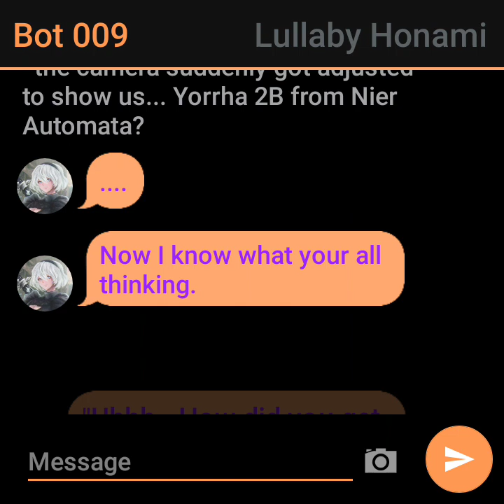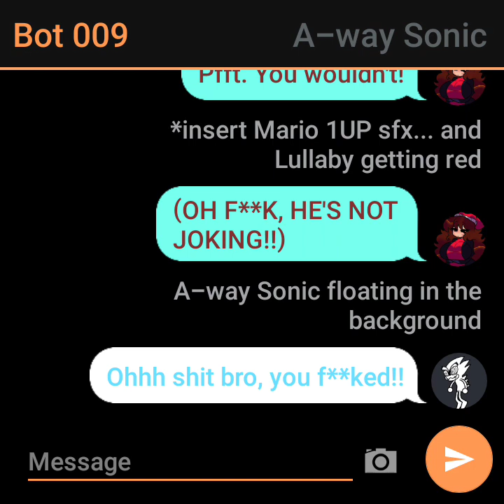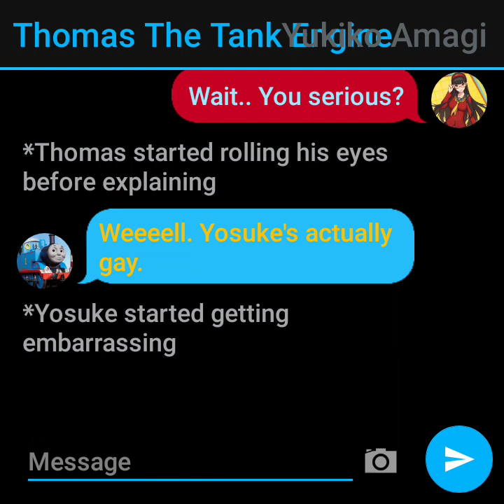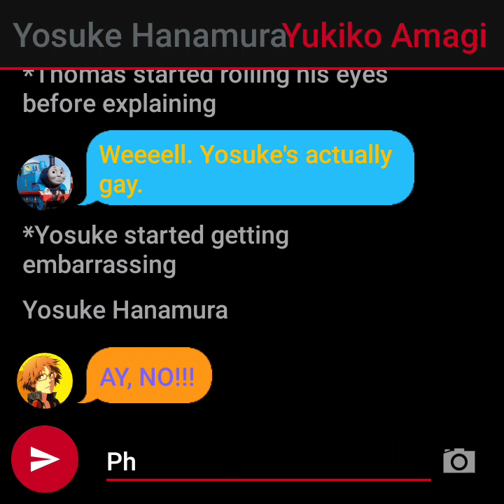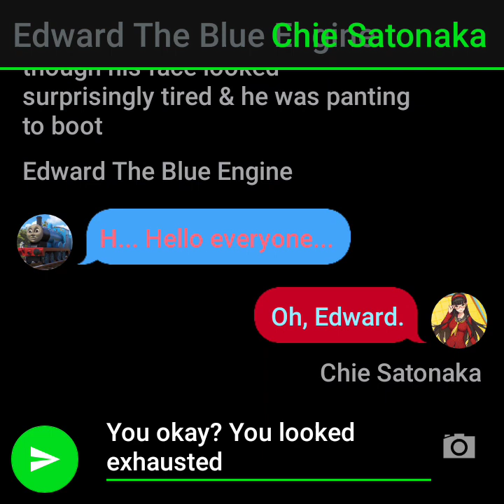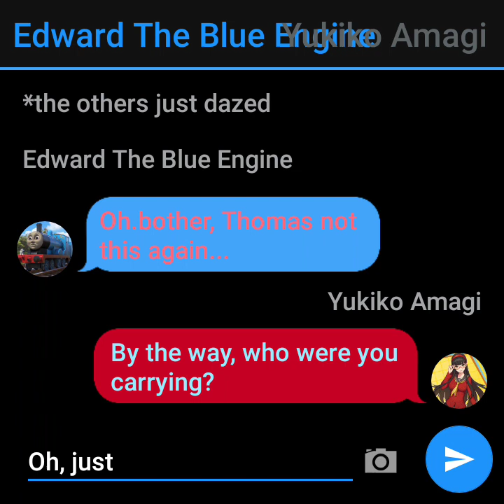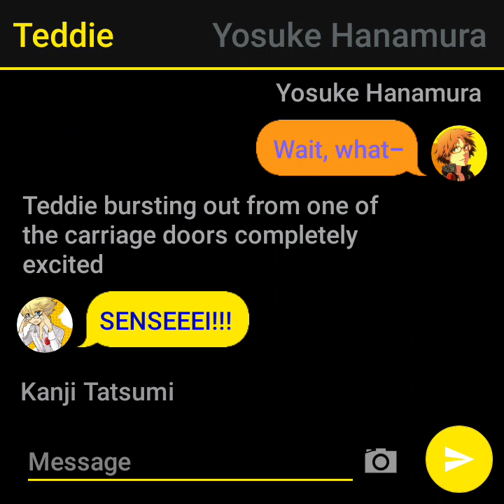A thing before Valentine's Day